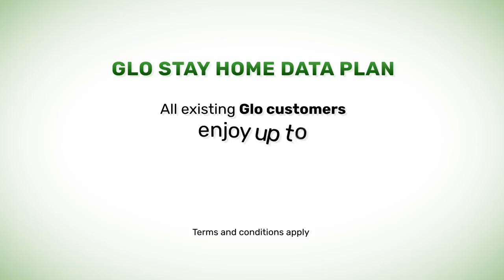Glo Borrow Me Data - Odunlade Adekola (Pidgin)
Dial *321# for Glo Borrow Me Data